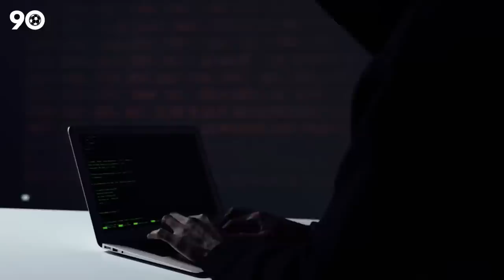Real Football Stories That Are Hard To Believe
Here are some of the craziest stories in football history that are so hard to believe, but we promise you, they actually happened.